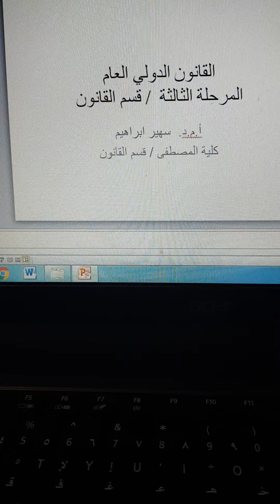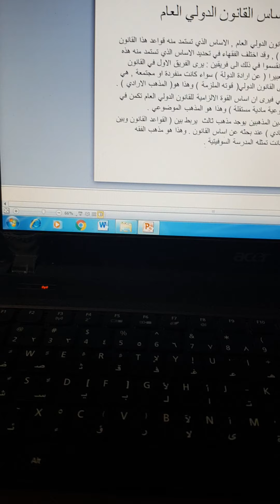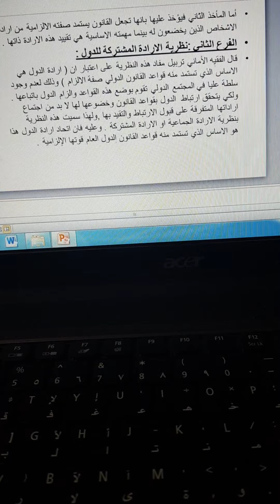م ٣ القانون الدولي العام ١